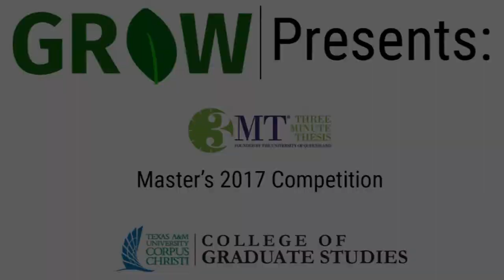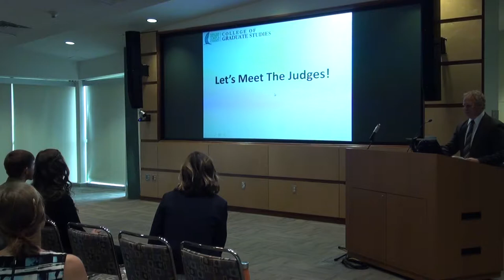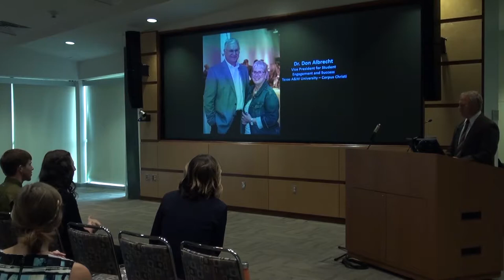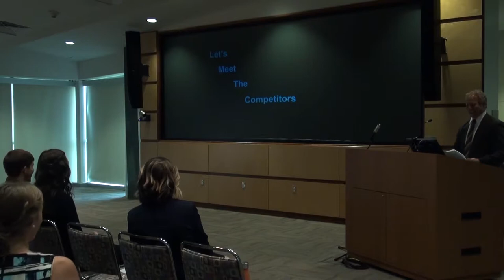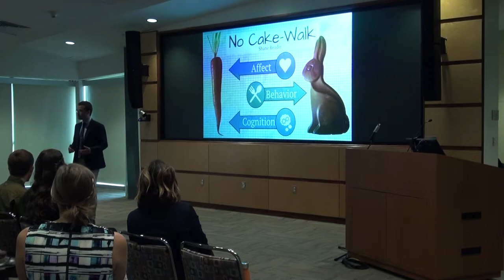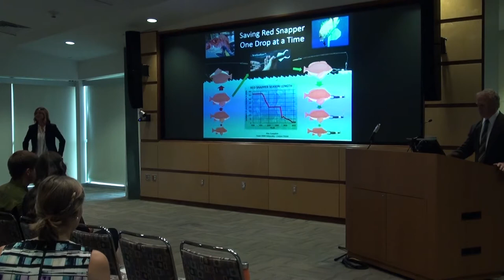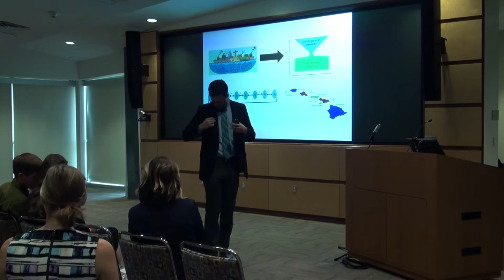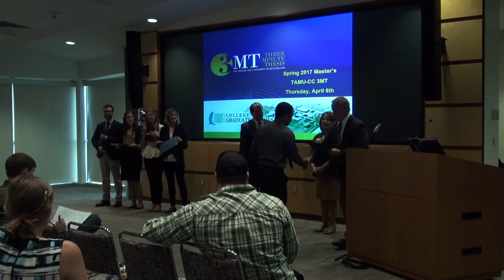TAMU-CC Master's 3MT 2017